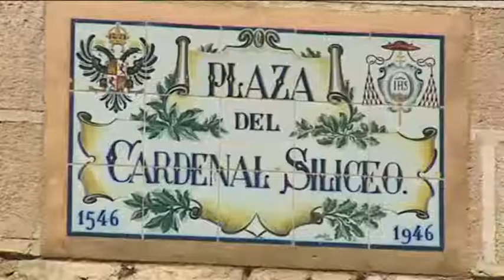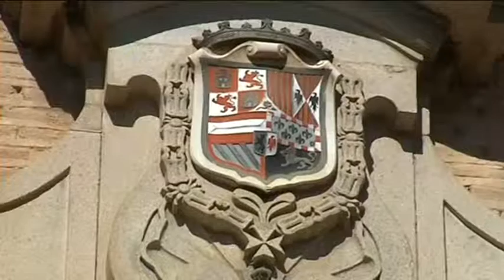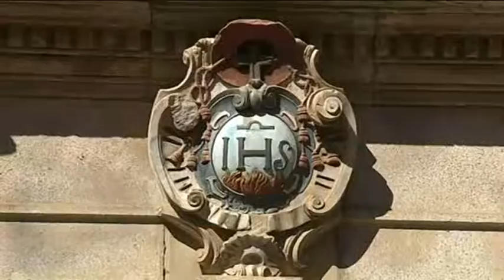EL COLEGIO DE DONCELLAS DE TOLEDO ABRE SUS PUERTAS CINCO SIGLOS DESPUÉS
Es uno de los grandes desconocidos de Toledo. Un edificio cargado de arte e historia que ahora abre sus puertas al mundo. Visitar el Real Colegio de Doncellas Nobles es ahora posible  todos los días de la semana y es gratis para todos los toledanos.